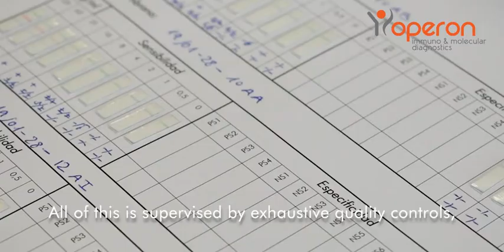OPERON - Lateral Flow Contract manufacturing services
The life of a product is like bringing up a child. It comprises different stages from the original idea, which would represent conception, to its commercialization, which would represent the independence of your child. But these stages can be a long and sometimes difficult road, especially if it is travelled alone and without experts.

With more than 28 years of experience developing, manufacturing and selling latetal flow tests to the worldwide market, OPERON has the state of the art automation in equipment for the manufacturing of lateral flow tests. Our manufacturing plant is able to produce 4 mill/test per year for other companies and may reach up to 8 mill under request.

We can help you get your project off the ground, from small-scale prototyping to large-scale prototyping, all under a strict Quality Management System.